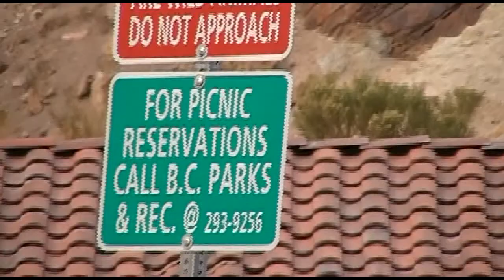Mountain Sheep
We were in Boulder City Nevada driving around looking for a cool park to play frisbee and we found this park with wild Mountain Sheep.  Really cool find!